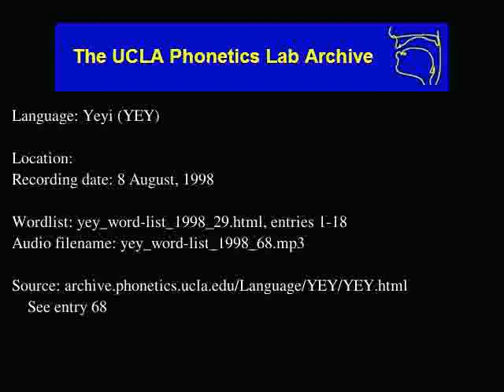Yeyi audio: yey_word-list_1998_68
Date: 8/8/1998

Contributor: Botowong Simalomba?, female, age 41
UCLA Phonetics Archive